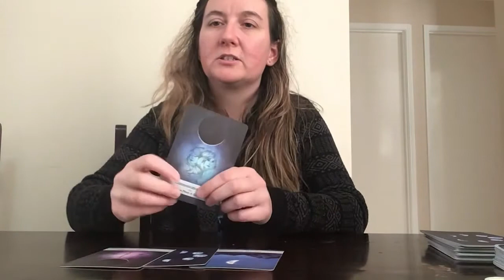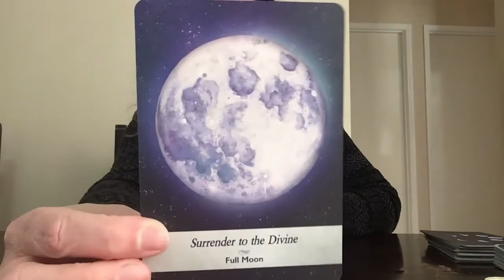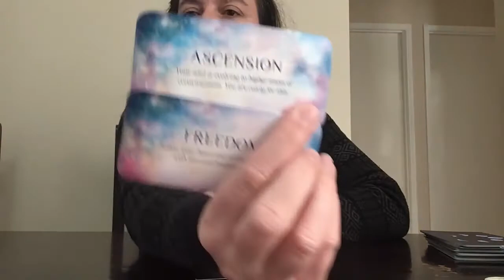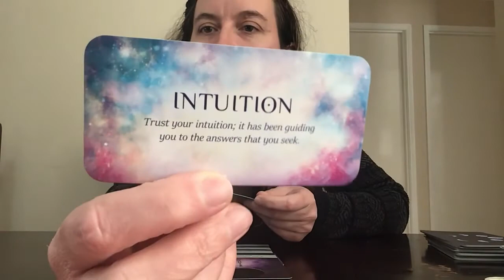Dealing with Anxiety & The Monster in My Head 🤯Release Negativity | Find Happiness & Abundance 🌻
MEDITATION / JOURNALLING:

How can I start letting go and shifting myself away from that which no longer serves me, with a view to create happiness and abundance in my life?

What are some specific words and phrases that I can start speaking to myself to build up my self love and confidence?

A project you could consider is to create a "Wall of Gratitude" for yourself. Somewhere you go to give yourself a boost each and everyday, particularly if you are down.

Thank you to all those who have supported me along my journey; and to those who have reflected back what I have needed to see. I consider every connection and reflection a true blessing.